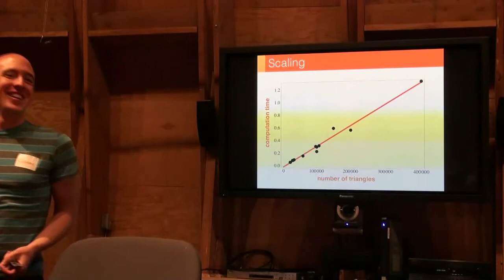Why Animals Don't Have Handles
A "handle" is a loop made by a surface, like the handle on a coffee cup.  I give my personal theory on why animals don't have any.

(This video is an excerpt from a talk given at Digital Domain inside Frank Gehry's whale which, incidentally, is a genus-0 animal.  Thanks to Doug Roble for creating such a fun environment for talk-giving!)